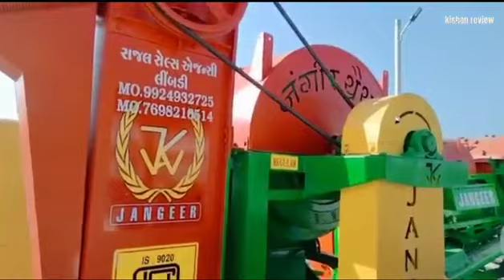આજે આપણે રાજલ સેલ્સ એજન્સી મુલાકાત ખેડૂત ભાઈઓ અભિપ્રાય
જંગીર થ્રેશર ,  મગફળી થ્રેશર, રોટાવિટર, હાર્ડવેર, થ્રેશર ને લગતા કોઈ પણ સ્પેરપાર્ટ મળી જશે, થ્રેશર ઉપર , ફાઇનાન્સ સુવિધા ઉપલબ્ધ , સરકાર માન્ય સબસિડી